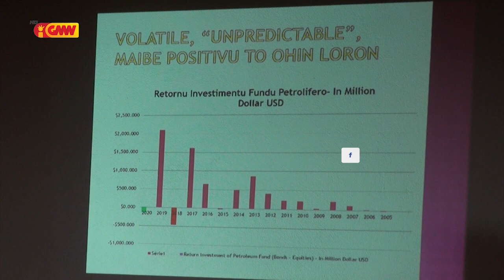Prezidente KKFP: Rejignasaun Xefe Negosiador FM Xanana Gusmão la Implíka dada kadoras mai rai laran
Rejignasaun Xefe Negosiador FM Xanana Gusmão la Implíka dada kadoras mai rai laran, tanba governu hotu iha pozisaun hanesan